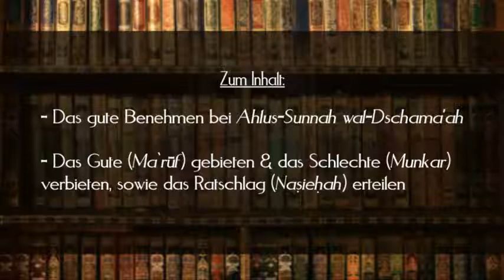Sheikh Dr. Hassan Dabbagh - Grundlagen der islâmischen 'Aqiedah - Teil 8